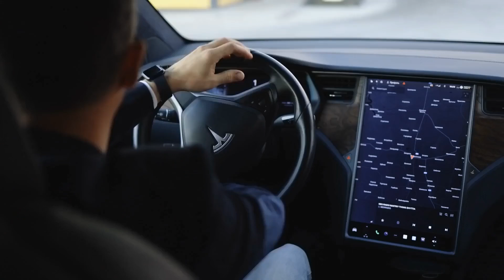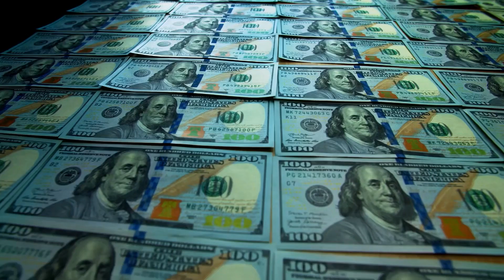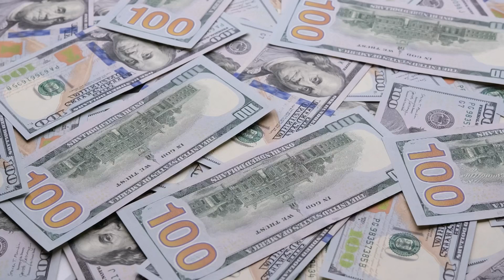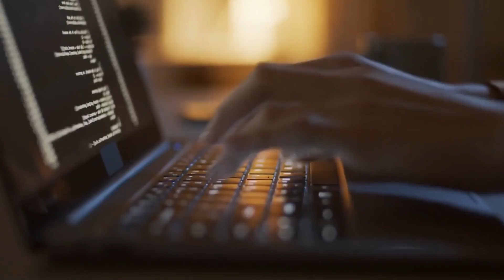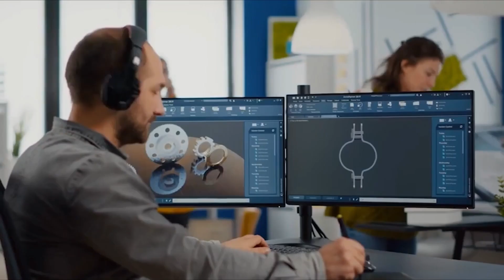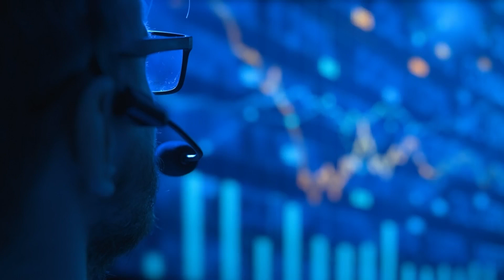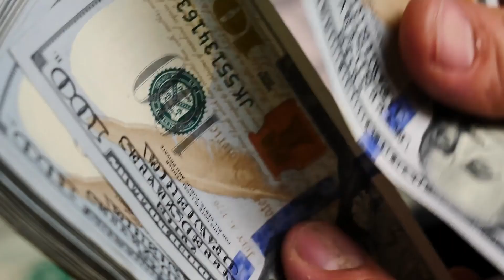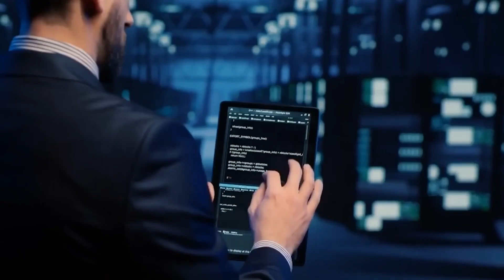GAME OVER! Elon Musk CONFIRMS Tesla Bot Gen 3 Optimus Can Handle 1000 Tasks